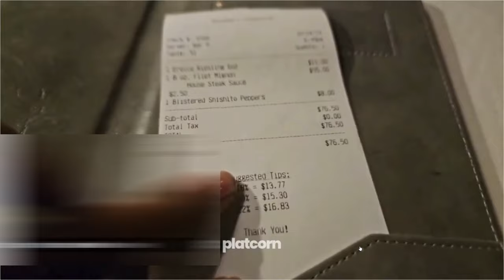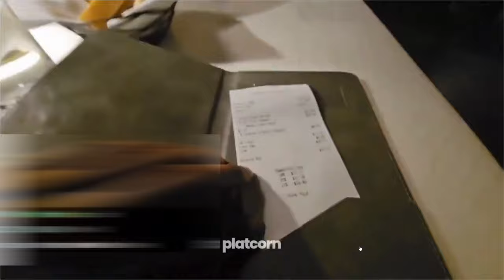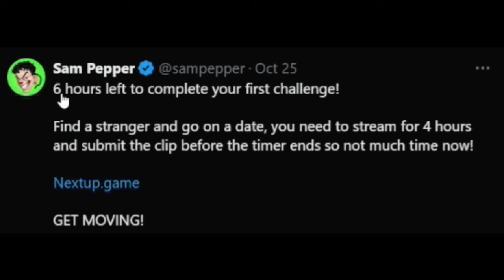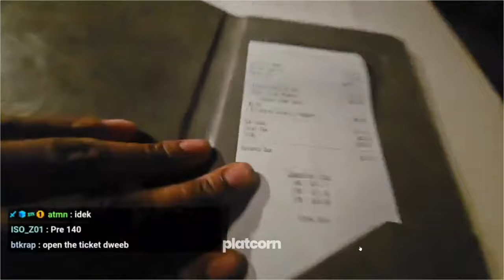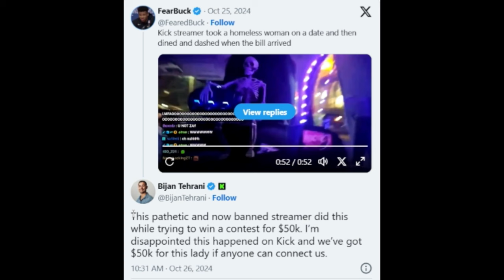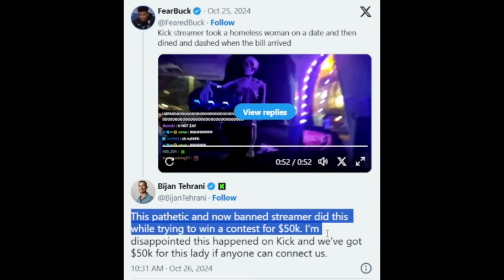Streamer Dine And Dashed a Homeless Woman